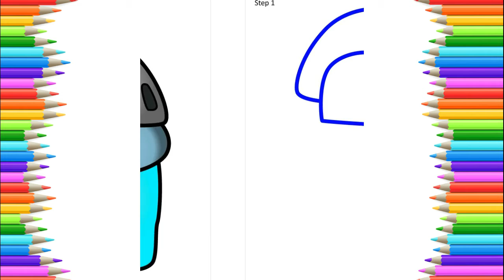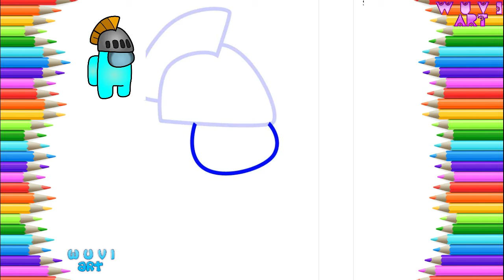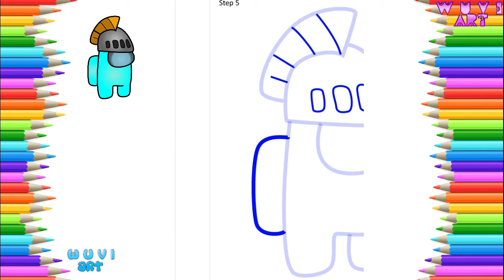How to Draw Knight Helmet from Among Us Easy Drawing Among Us Character Skin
እንዴት እንደሚሳል
كيف ترسم
Ինչպես նկարել
necə çəkmək
nola marraztu
কিভাবে আকে
як маляваць
kako crtati
как да рисувам
ಹೇಗೆ ಸೆಳೆಯುವುದು
com dibuixar
сурет салу
sa unsa nga paagi aron sa pagkalos
mmene kudzatunga
如何画
如何畫
nzira yekukwevera
කොහොමද අඳින්නේ
그리는 방법
kako nacrtati
çawa bikujin
hvordan man tegner
ako kresliť
kako narisati
Kiel desegni
kuidas joonistada
Paano Gumuhit
kuinka piirtää
como deseñar
sut i dynnu
როგორ დავხატოთ
איך לצייר
hogyan rajzolj
esi ise
ווי צו ציען
cara menggambar
描く方法
cara nggambar
របៀបគូរ
ວິທີການແຕ້ມ
duci
kā zīmēt
kaip piešti
wéi zeechnen
како да црташ
എങ്ങനെ വരയ്ക്കണം
kif tfassal
me pehea ki te utu
कसे काढावे
хэрхэн зурах
څنګه رسم
چطوری طراحی کنیم
jak narysować
ਕਿਵੇਂ ਖਿੱਚਣਾ ਹੈ
кантип тартат
cum să atragă
как нарисовать
le auala e faalatalata
Како цртати
ho hohela joang
ڪئين ٺاهيو
வரைவது எப்படி
jak kreslit
ఎలా గీయాలి
nasıl çizilir
як намалювати
indlela yokudweba
indlela ukudweba